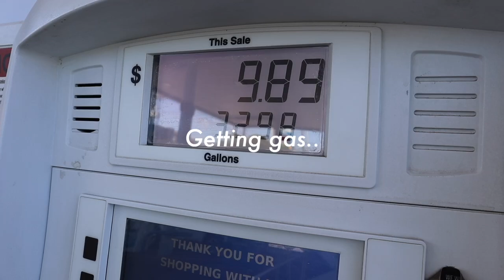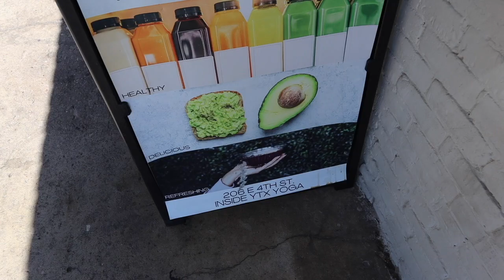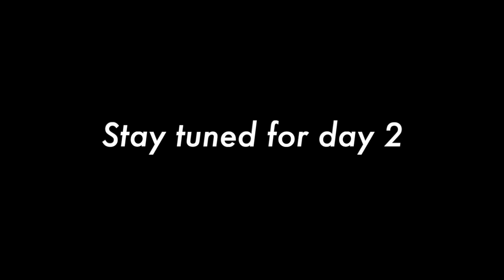my first road trip ALONE…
IN TODAYS VIDEO, I brought you guys on my first road trip alone! This was such a fun experience just listening to music and drinking coffee. In this vlog I got to stay with my sister in law in Austin and do so many fun girly things like getting our nails done and going to Pilates. Hopfully you guys enjoyed this video, if you did please give it a HUGE thumbs up!

Instagram ➸ itssarahgrace

Age: 19
Birthday: 8/13/03
Editing Software: Final Cut Pro
Camera: Canon Canon R